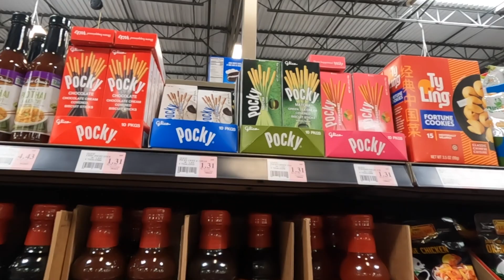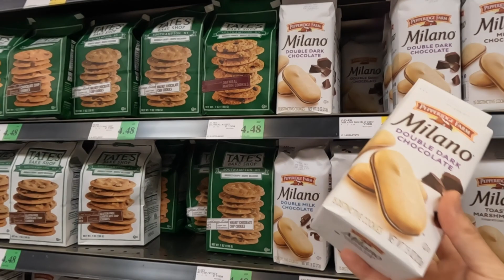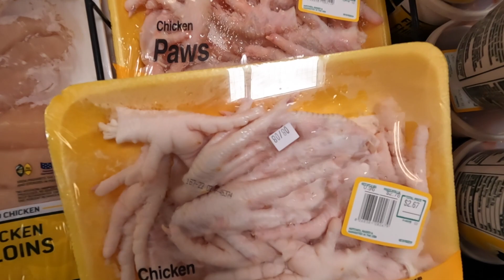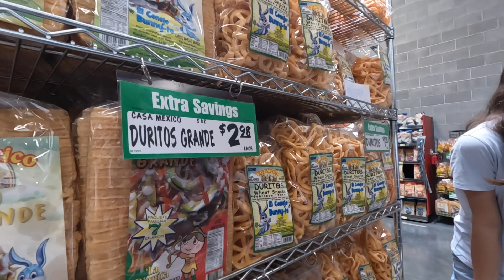具沢山サンドで長男とランチ/アメリカのスーパーで買い出し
お立ち寄りありがとです！
8月も後半ですね〜
日本に行っていた長男はお土産を
いっぱい持って無事帰ってきましたよ。
今回の動画は普段のお買い物とランチの様子です。
コメント、ご意見お願いします(^o^)/

新チャンネルMaple & Momo channel